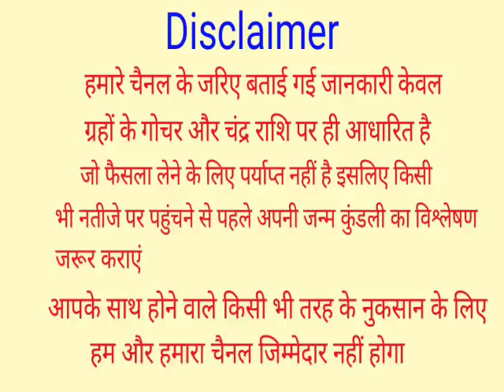1 मार्च 2022 महाशिवरात्रि 2022 दुर्लभ महासंयोग | 7 राशिया हो जाएंगी मालामाल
1 मार्च 2022 महाशिवरात्रि 2022 दुर्लभ महासंयोग | 7 राशिया हो जाएंगी मालामाल | 1 मार्च महाशिवरात्रि